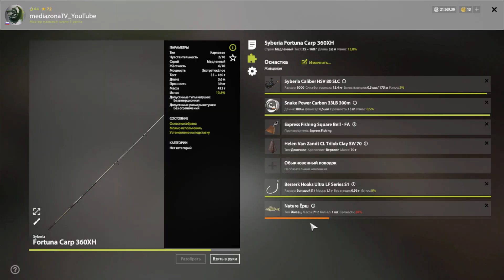Русская Рыбалка 4 Где Клюет ? Ладожское оз. Палия 12.11